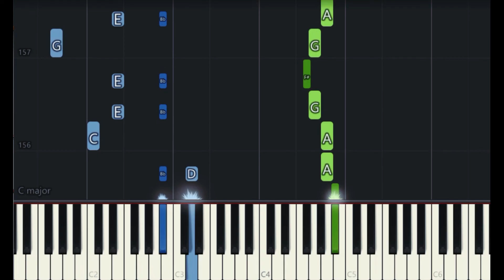Luna de Xelajú - Tutorial para Piano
Hola! Un arreglo del vals guatemalteco "Luna de Xelajú" para piano, según la historiadora Sara Solis Castañeda, "esta bella melodía fue inspirada por el amor no correspondido que Paco Pérez le tenía a la joven Eugenia (Sheny) Cohen Alcahé, que quedó inmortalizada como la «morena de dulce mirar»." (malacates.com).
Saludos!